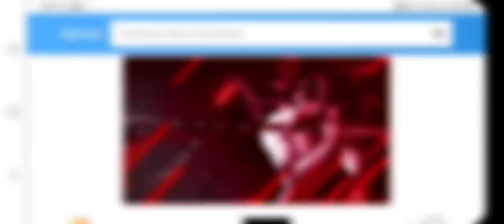immortal healer | estes 3x heal | MLBB